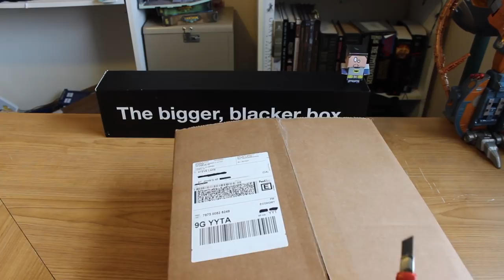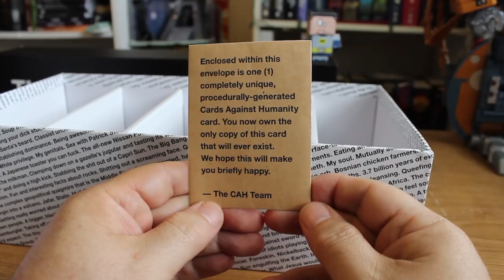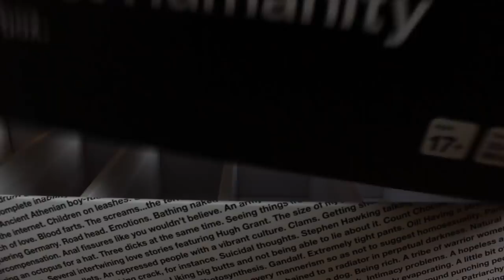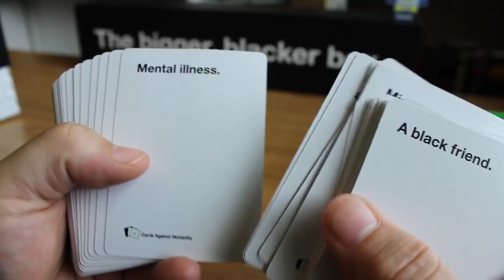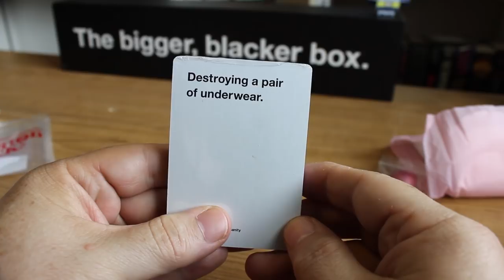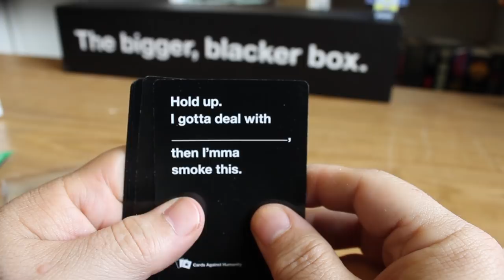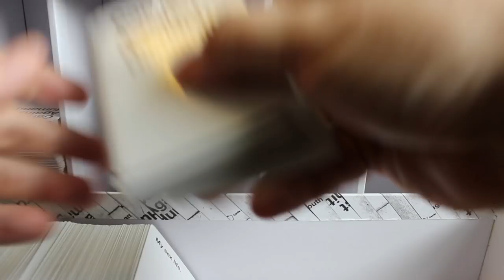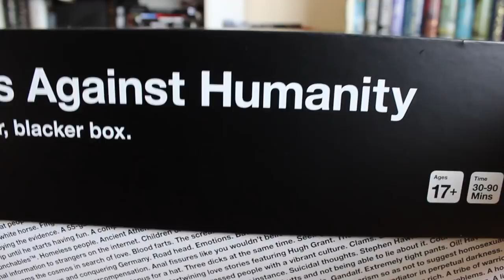Cards Against Humanity Collection Update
Time for another update/unboxing for my Cards Against Humanity set.

I've added the new Bigger Blacker Box, The Green Box, The Sci-Fi Pack, The Weed Pack and The Period Pack.